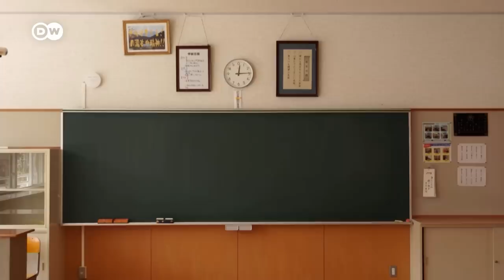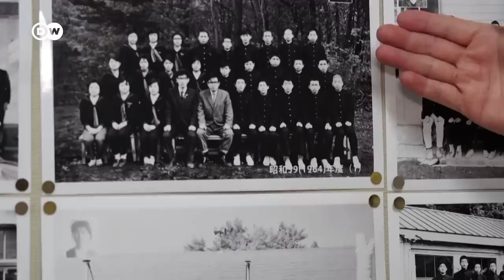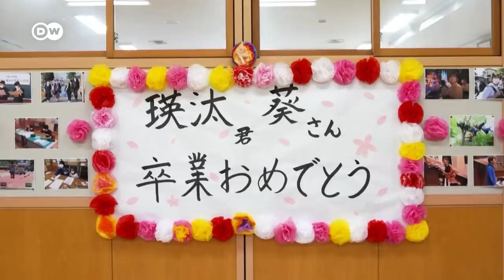घटती आबादी से परेशान जापान [Empty classrooms - The death of schools in ageing Japan]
140 करोड़ से ज्यादा की आबादी के साथ भारत जहां दुनिया में सबसे ज्यादा जनसंख्या वाला देश बन गया है, वहीं जापान जैसे देश अपनी घटती आबादी को लेकर चिंतित है. वहां जन्मदर इतनी कम हो गई है कि स्कूल खाली हो गए हैं और उन्हें बंद करना पड़ रहा है.